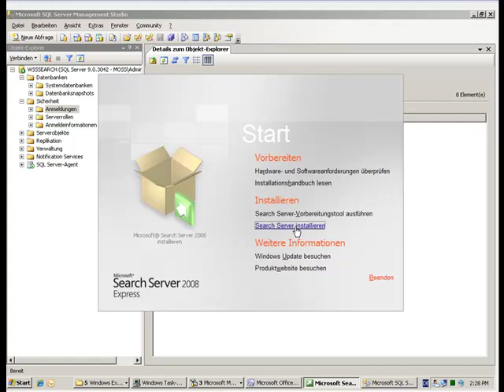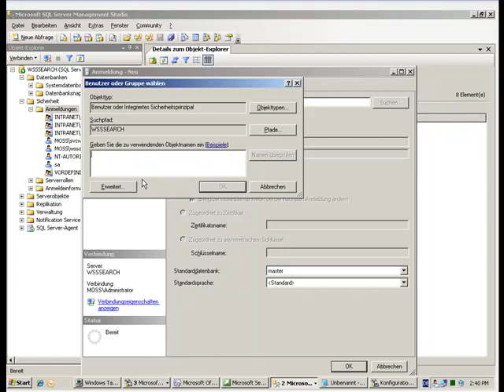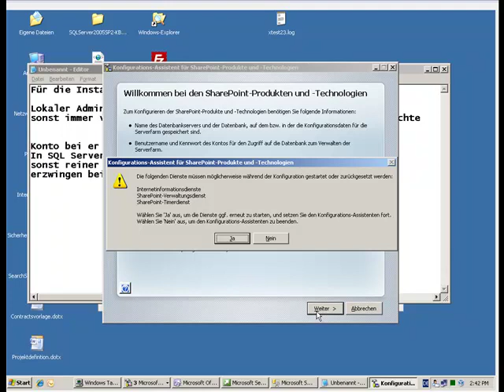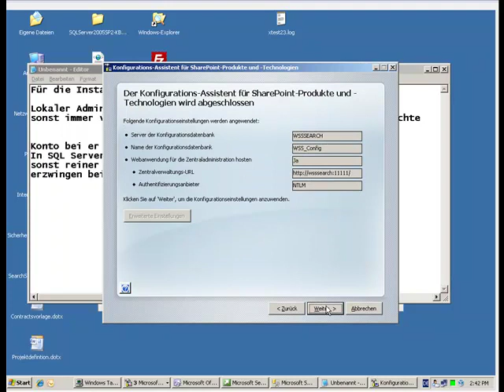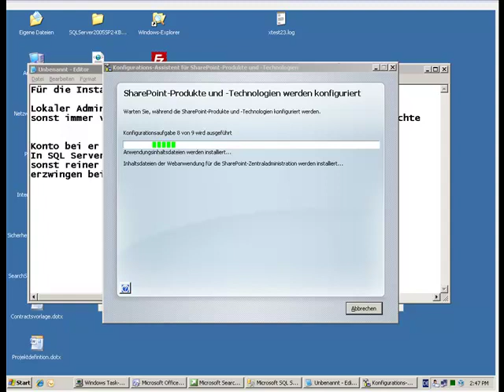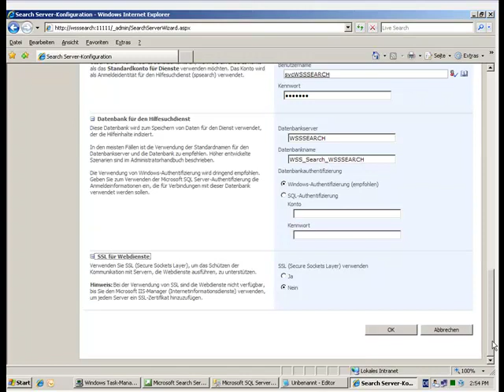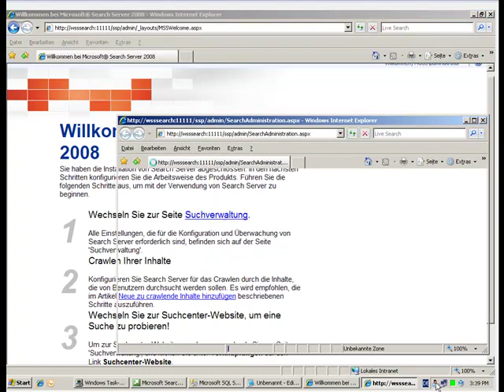SearchServerExpressInstallation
Installation von SearchServer Express 2008